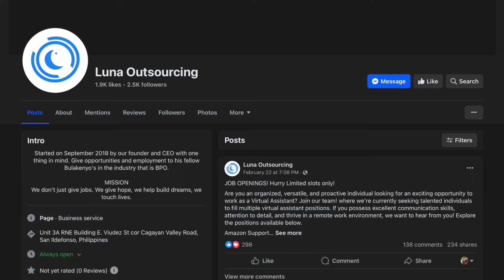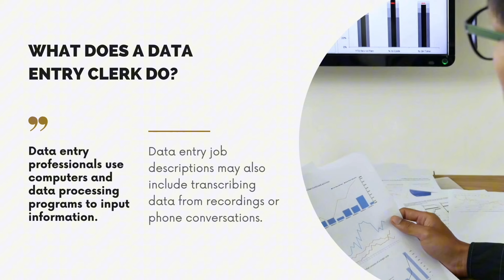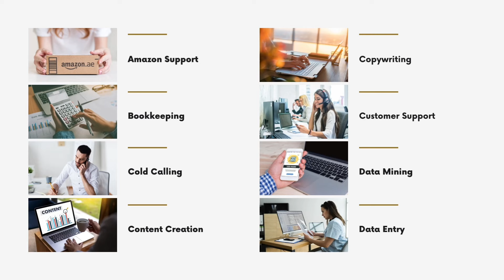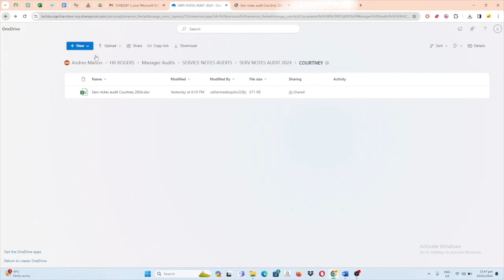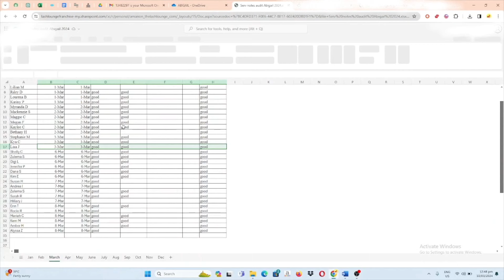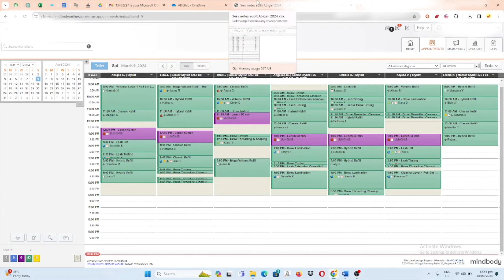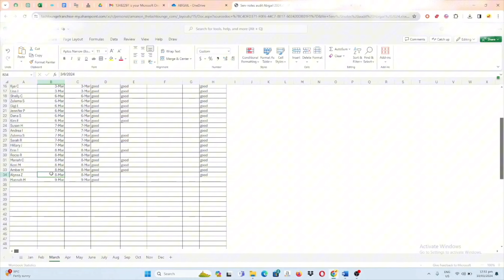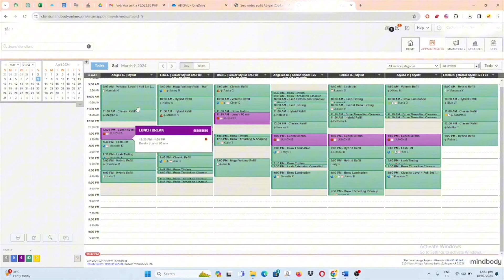Get Paid to Type: Data Entry Job! Up to 50k per month | Sincerely Cath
In this video, I am sharing another data entry job that is work-from-home and available part-time or full-time.

Earn money from these:
✔️Earn money by doing simple tasks
https:/app.vu.life?referral=647b2e97354a8203b11d2e37
✔️Answer surveys and get $1
✔️GOPLAYASIA! Win up to 60 million pesos
Register NOW and get 500 pesos!
✔️TGM Panel (Do simple tasks and get paid)

how to make money online, best part time jobs for students, high paying jobs online, legit typing jobs online, earning dollars, work from home 2022, work from home for students, freelancing jobs, freelancing, esl jobs, online business from home, how to earn extra money, job vacancy, day shift jobs, data entry jobs, how to become a millionaire, how to get stable jobs, free app no investment, careers, transcriptionist, earning money application, legit website, legit apps, online pagkakakitaan, paano kumita ng nasa bahay lang